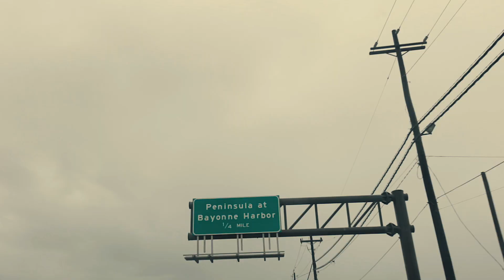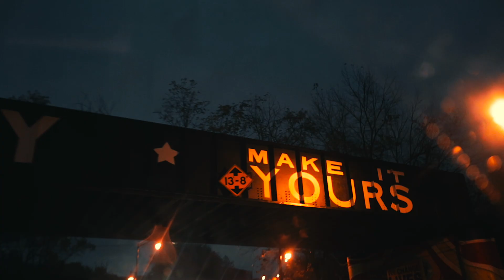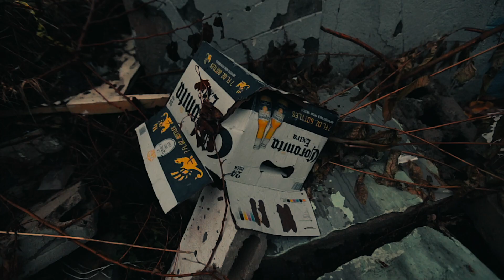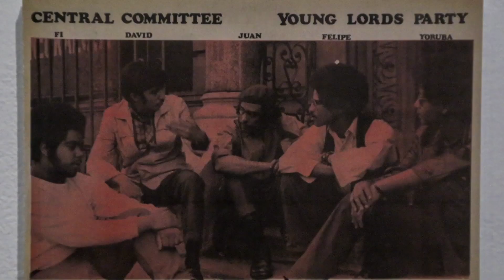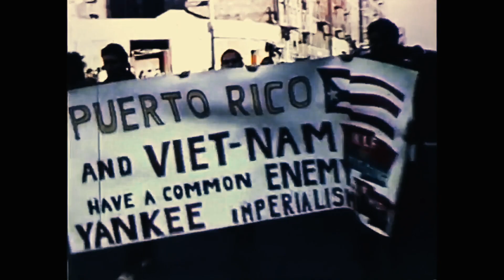November 22, 2018